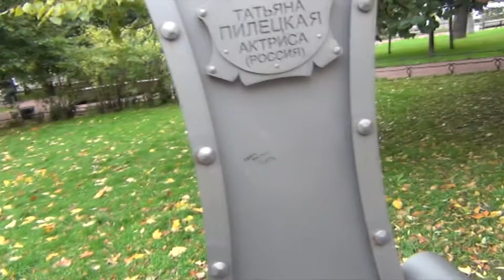Паломническая поездка - 9 часть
Продолжение обзорной экскурсии по Санкт-Петербургу